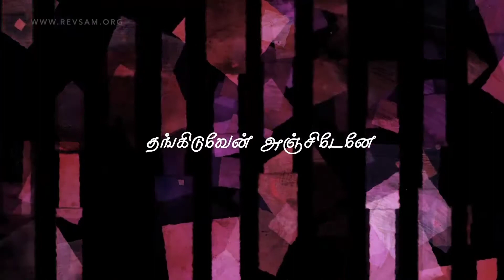Unnatharin Maraivil (உன்னதரின் மறைவில்) | Rev.Sam P Chelladurai | AFT Song | Tamil Christian Song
AFT Church Song:
Unnadharin Maraivil Sarva Vallavarin (Song):

Lyrics:
உன்னதரின் மறைவில் சர்வ வல்லவரின்
நிழலில்-தங்கிடுவேன் அஞ்சிடேனே
தம் சிறகாலே மூடிடுவார்
தேவன் என் அடைக்கலமே – 2

நான் கர்த்தரை நோக்கிடுவேன்
என் அடைக்கலம் என்று சொல்வேன் – 2
என் நம்பிக்கை நீர் என் கோட்டையும் நீர்
பணிந்தே உம்மை துதித்திடுவேன்

என் பக்கத்தில் ஆயிரம் பேர்
பதினாயிரம் பேர் விழுந்தாலும்
என்னை அணுகிடாதே அவர் தாபரமே
என் தேவனே காத்திடுவார்

என் வழிகளில் காத்திடுவார்
தூதர் வந்தென்னை ஏந்திடுவார்
ஆபத்தில் அவரே என்னோடிருந்து
என் ஜெயக்கொடிதனை ஏற்றிடுவார்

Be Blessed!😊